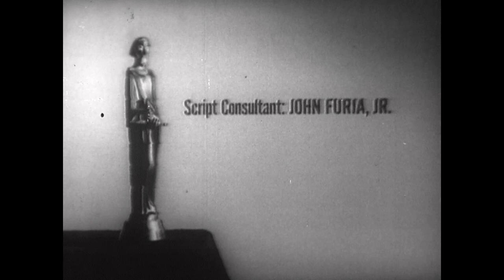The Fire Within, Show #161 (1965) | Insight powered by Paulist Productions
A man upset with his life plans to leave his wife for a different woman when he collapses on the ground. In his vision, he's "stuck" in the most luxurious hotel room imaginable with his lover.

Writer
E. Sarsfield Waters

Director
John Payser

Producer
James Loren

Actors
Brian Keith | Carrol O'Connor | Leslie Parrish